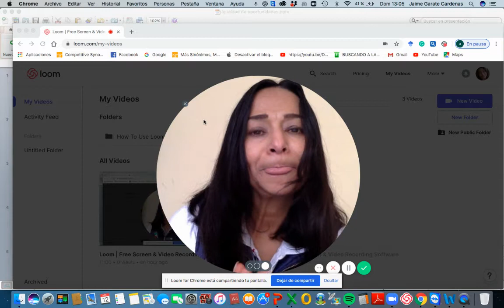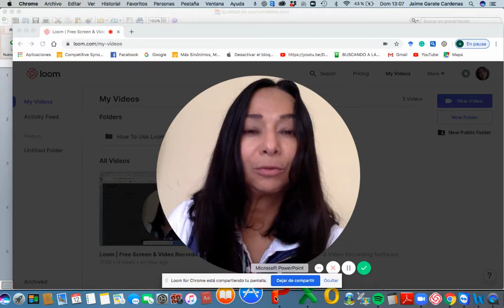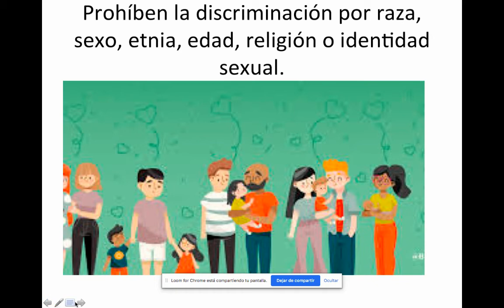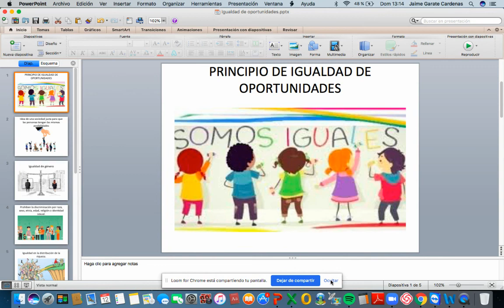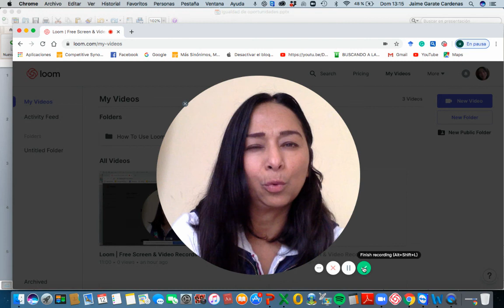13-04-20220 Educación a la ciudadanía 1ro BGU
El principio de igualdad de oportunidades